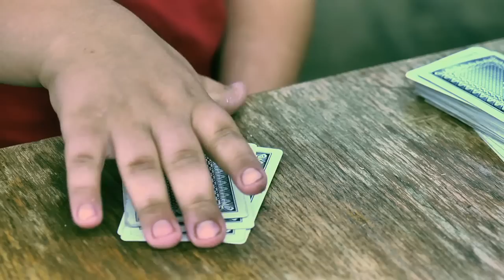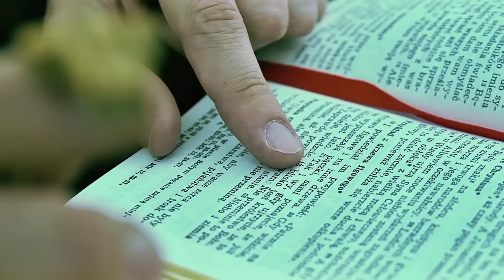Kazan - Sofronow [Official Video] - Hardcore Band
Klip do piosenki z drugiej płyty kazana. Autorami są Jarek i Kuba. Zagrali w nim m.in. Małgorzata Winter, bydgoska artystka oraz Michał, chłopiec, którego spotkaliśmy na Londynku.

kazan - sofronow

Ciągle tylko pytasz po co to wszystko
Siłę woli trepanuje bezczynność
Usiadłeś na dupie i nic nie robisz
Wszystko poza tobą gówno cię obchodzi

Boli mnie twoja głowa
Przesiąknięta beznadzieją

Fałsz to najgorszy objaw schizofrenii
Kłaniasz się wrogom, przyjaciele do ziemi
Niemoc partykularne skurwysyństwo
Dla mnie to za nisko
Dla mnie za nisko

Przesiąknięta beznadzieją

Prawdziwych przyjaciół będę miał po śmierci